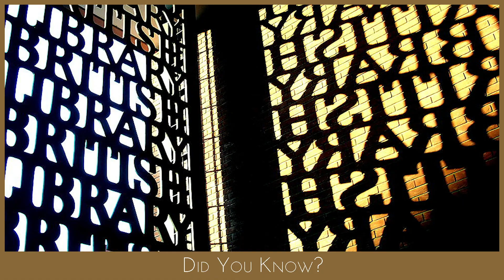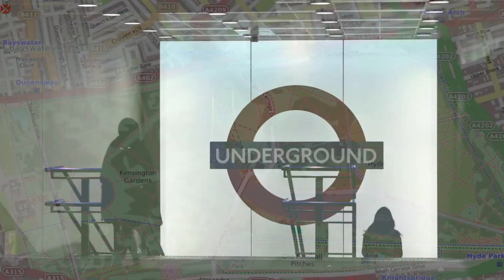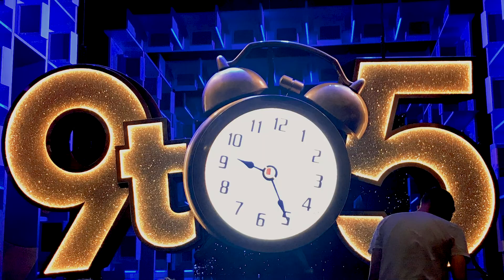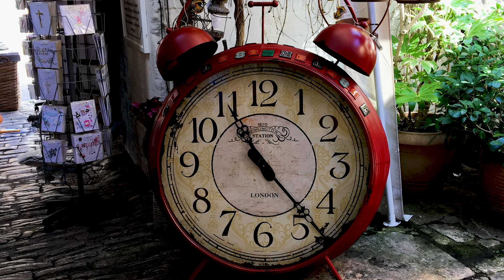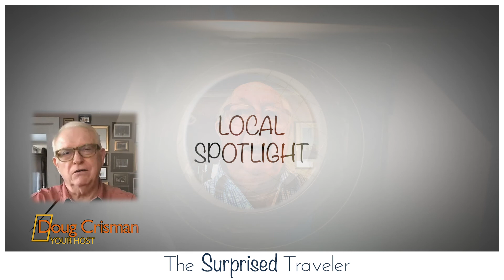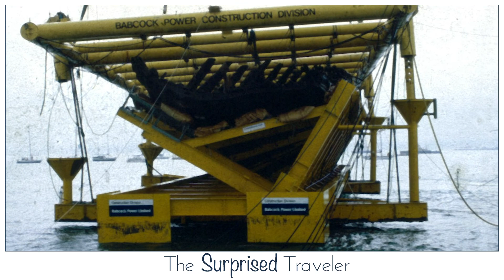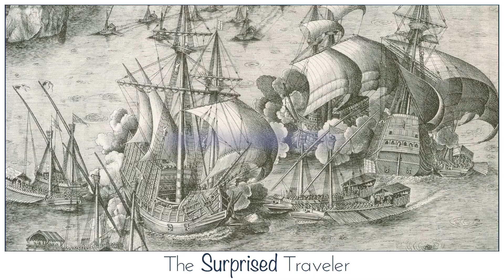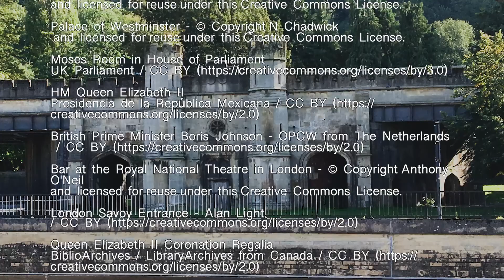S1-Ep5-England Part-2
In this episode we explore the many aspects of British Culture as we explore the Impressive City of London and other destinations tied to that culture.  Visit known and little know venues and customs, including the magical world of Harry Potter.

We also visit with Keith Stoneman again and talk about surprising facts about Portsmouth, a couple of its surprising celebrities, unusual museums and nautical importance.